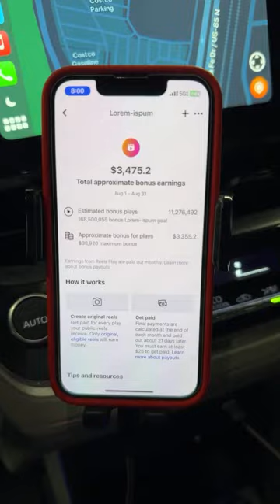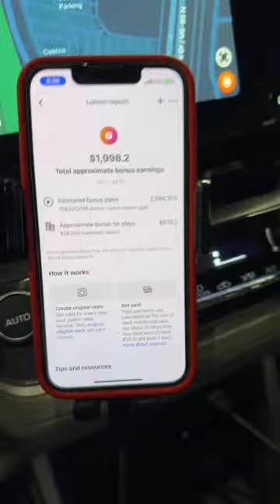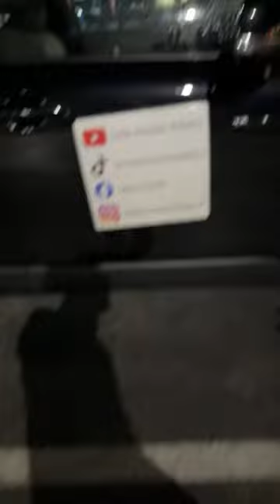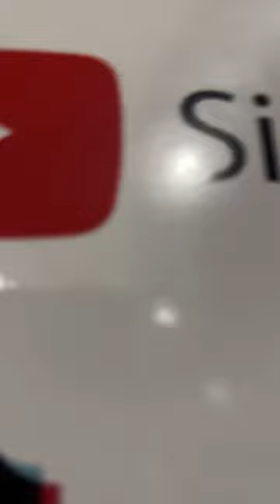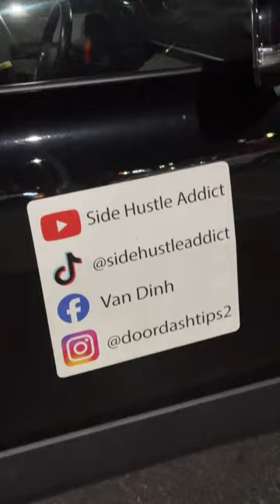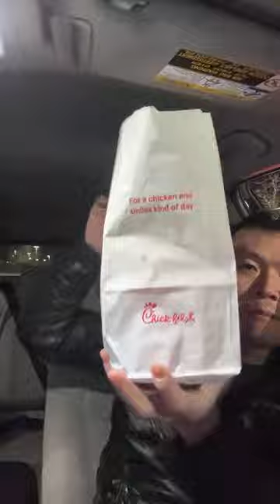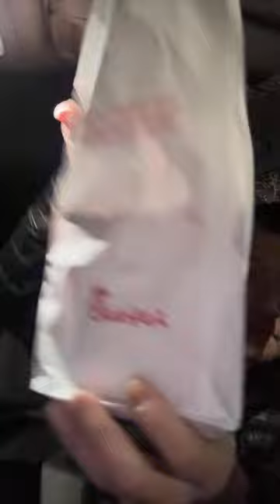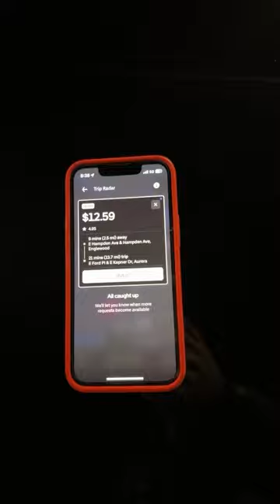Uber Quest Day 2: 60 Trips $110